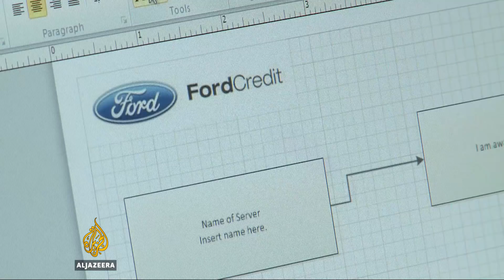US: Major corporations begin hiring autistic workers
A new wave of workplace 'neurodiversity' is sweeping a number of the US' largest employers. They are hiring autistic applicants and recognising the unique skills and profile they bring to the workforce.

A recent study in the US has found that 58 percent of people with autism are unemployed and many more struggle to find satisfying work.
But a number of major corporations are embracing a new programme of "neurodiversity" to help integrate this marginalised group in the workforce.
In doing so, these corporations are finding that autistic workers bring valuable skills to the workplace.

Al Jazeera’s John Hendren reports from Detroit.